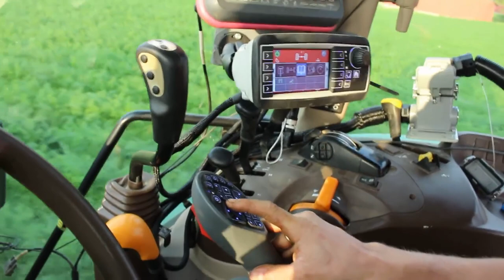World Amazing Modern Agriculture Machines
Agricultural machinery is machinery used in farming or other agriculture. There are many types of such equipment, from hand tools and power tools to tractors and the countless kinds of farm implements that they tow or operate. Diverse arrays of equipment are used in both organic and nonorganic farming. Especially since the advent of mechanized agriculture, agricultural machinery is an indispensable part of how the world is fed.

Andershornstein AB is a company located in southern Sweden specialized of selling and buying second hand equipment for the cultivation of vegetables and potatoes. The company sell to clients all over the world!.

Feucht Obsttechnik

Feuicht company success lies in the fact that the costumer is always the central focus of their activities.

Kverneland Group is an international agriculture equipment manufacturing company. The company is known for developing, producing, and distributing agricultural machinery and services to the farming community.